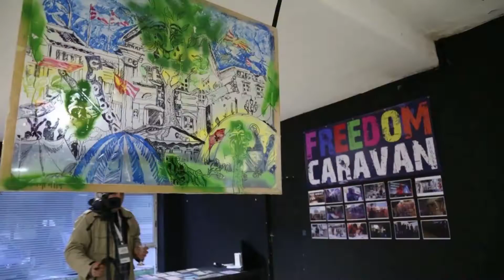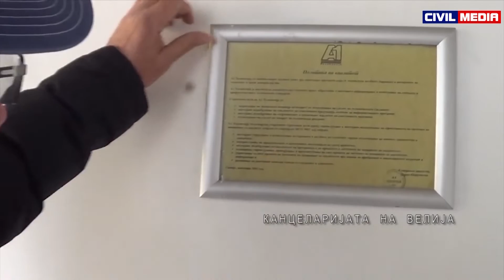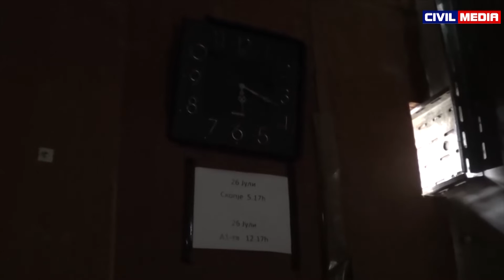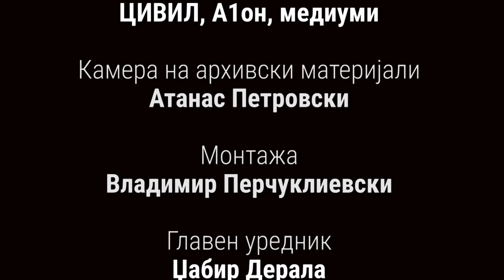СКЕН -политички магазин: Велија Рамковски, жртва на режимот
Во ова издание на СКЕН пренесуваме дел од сведоштвото на Велија Рамковски, сопственикот на телевизја А1 кој беше осуден на 13 години затвор од страна на режимот на Груевски.

ЦИВИЛ ја организираше панел дискусија под наслов „Жртви на режимот – сведоштва и слики“, за да не се заборават злоделата на еден режим што цела деценија ја злоупотребуваше државата, а особено полицијата, судството и медиумите. Секој обид да се изрази поинакво мислење, го санкционираше со апсења, тортура, монтирани судски процеси и линч во медиумите и на социјалните мрежи.

Продукција: Цивил Медиа, декември, 2019